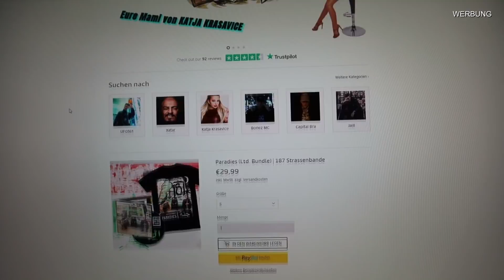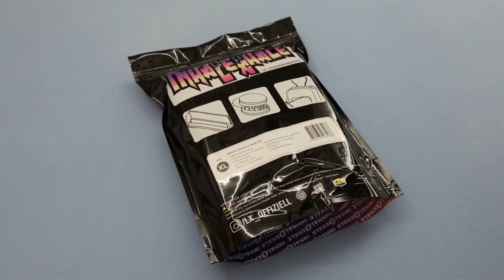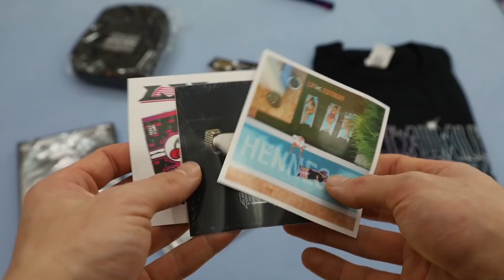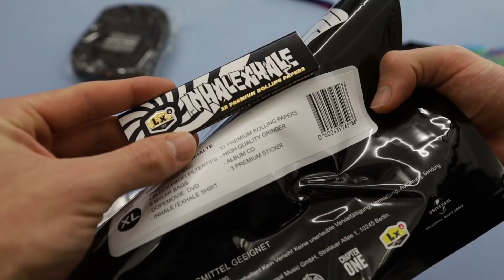LX - INHALE / EXHALE (Ltd. Pound Bag) UNBOXING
Adresse für Fanpost:
Max Herzberg
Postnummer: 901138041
Packstation 108